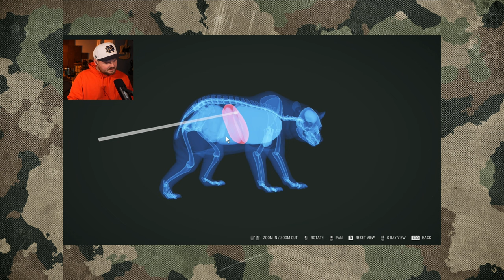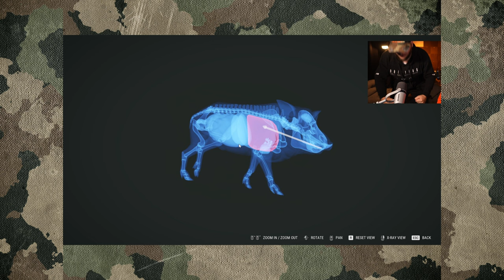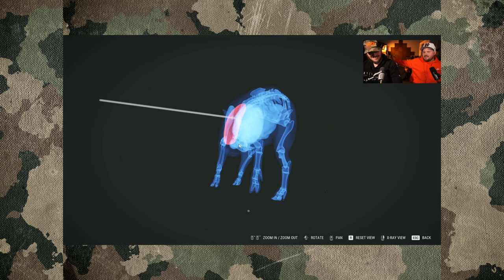This Guy Will Shoot At Anything That Moves $$$